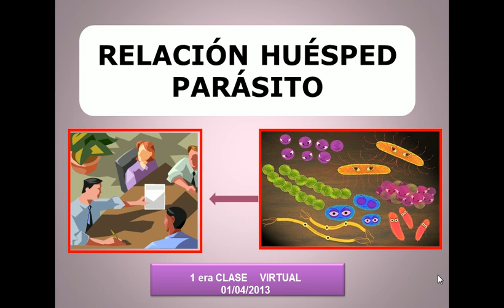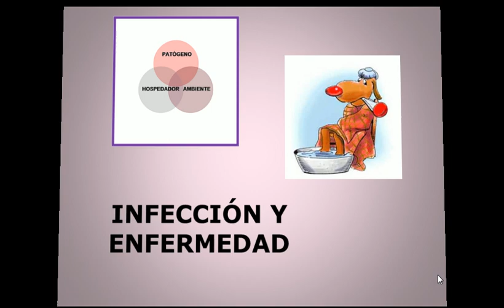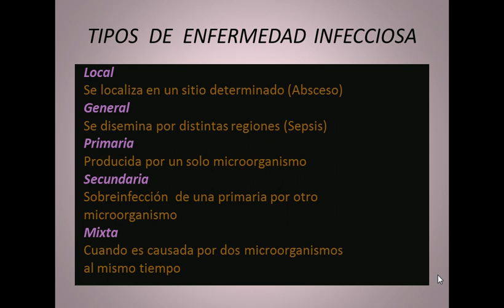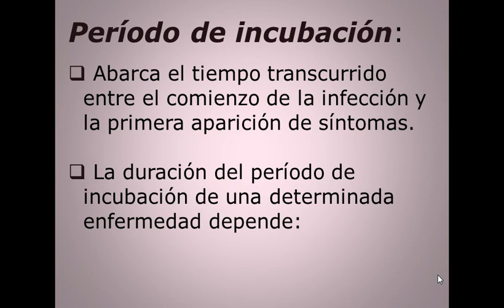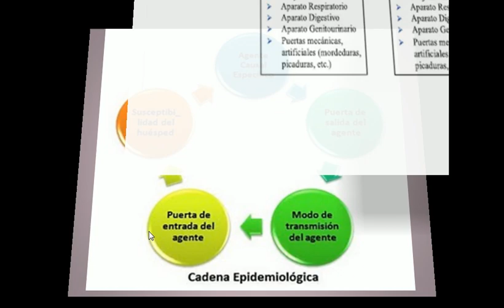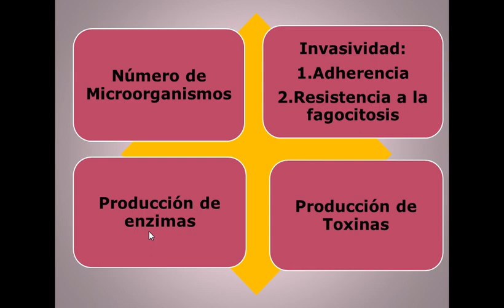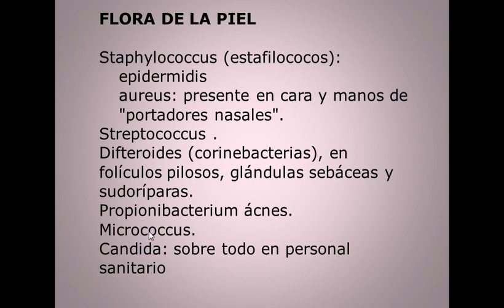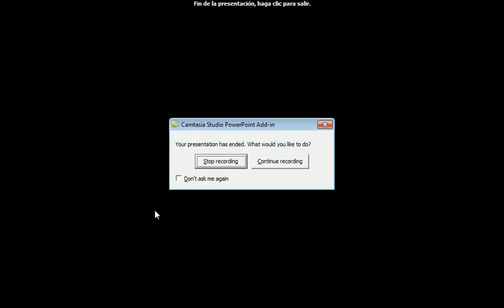Clase Virtual Relación Huesped Parasito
Relación huesped parásito